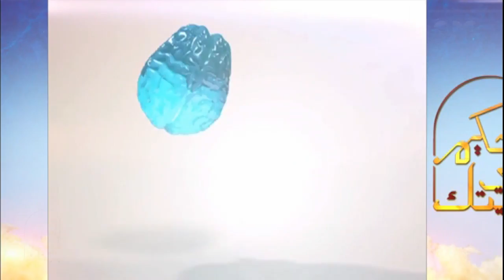الحكيم في بيتك| أحدث الأبحاث العلمية في مواجهة “ضمور العضلات”| الجزء الثالث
حلقة الحكيم في بيتك |  مواجهة “ضمور العضلات” وطرق التشخيص & استخدام الاشعة التدخلية في علاج مختلف انواع الدوالي | حلقة بتاريخ  24 أكتوبر 2018

ضيوف الحلقة
د.ناجية علي فهمي | استاذ المخ والاعصاب بطب عين شمس
د.كريم عبد التواب | استشاري الاشعة التدخلية بطب عين شمس